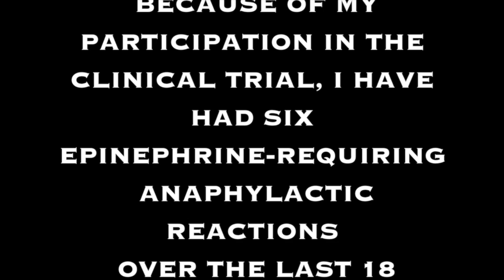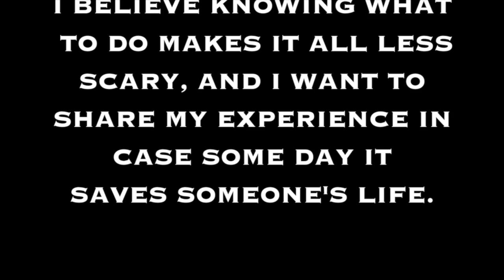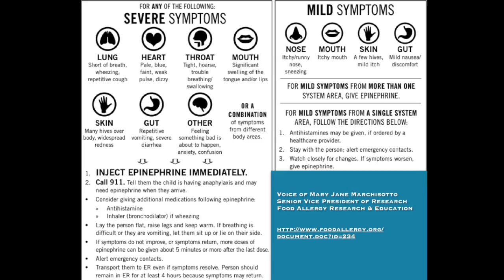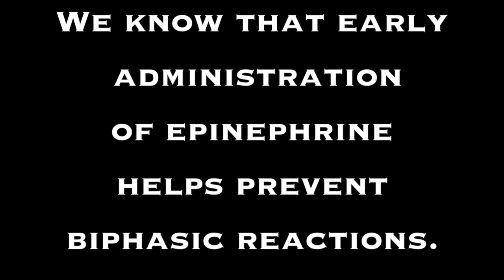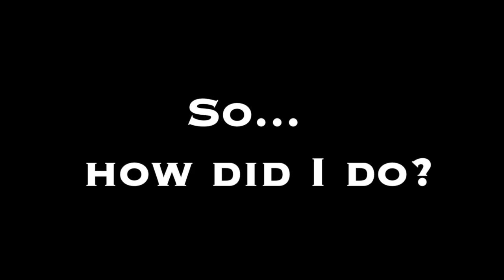Epipen Video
Administering Epinephrine